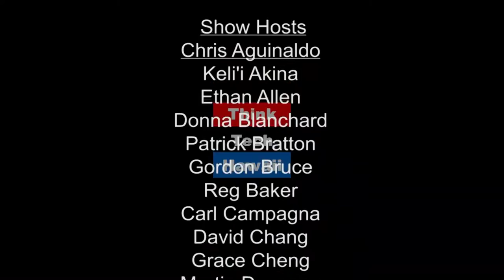Terror in Today's Politics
Before discussing the latest political news relating to the FBI, Jay and Maryann tell us about the history of Halloween!